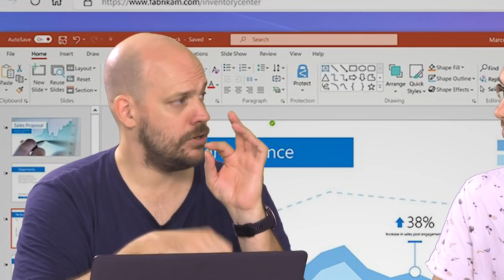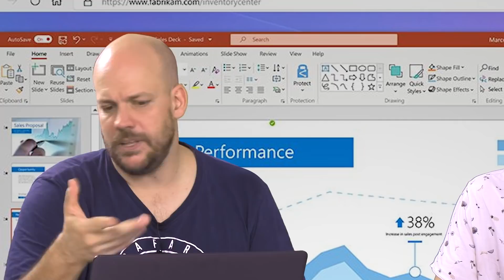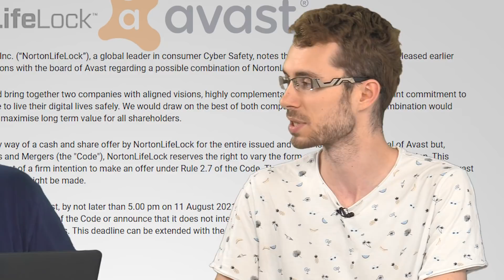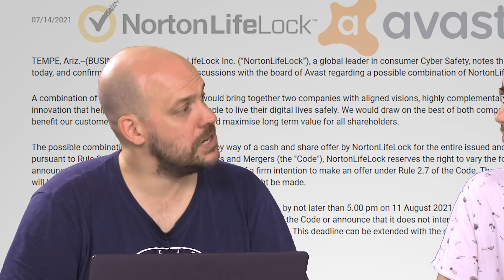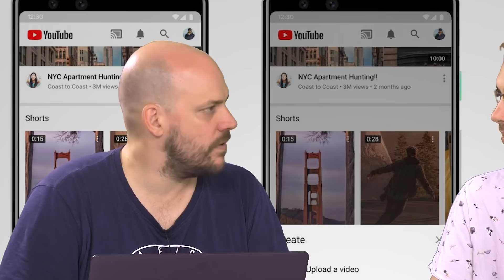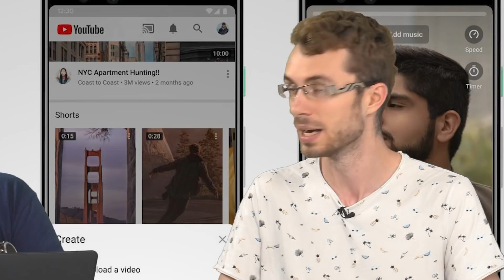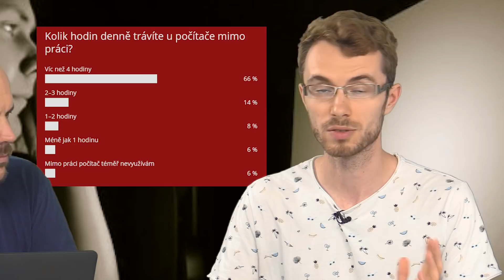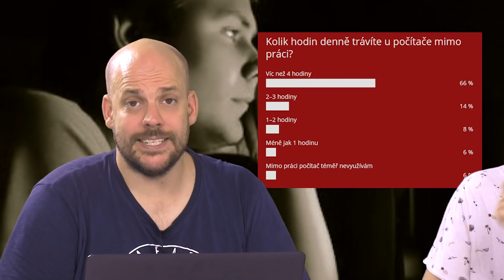Windows v cloudu, Avast v Nortonu a krátká videa na YouTube - Týden Živě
Témata:
00:00 Úvod a NZF
00:18 Windows 365 v cloudu
11:15 Pohltí Norton Avast?
17:04 Krátká videa na YouTube
21:25 Kolik hodin trávíte u počítače?